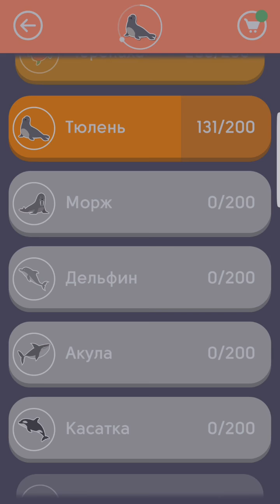Найди Слова Тюлень 131-140